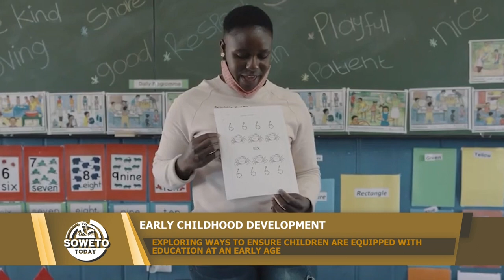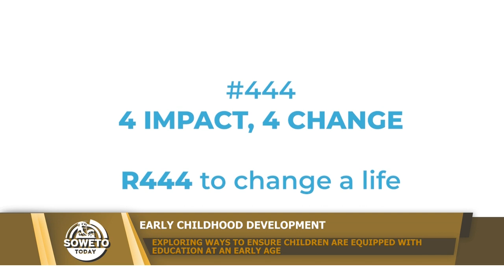SOWETO TODAY | EXPLORING WAYS TO ENSURE CHILDREN ARE EQUIPPED WITH EDUCATION AT AN EARLY AGE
What is Early Childhood Development and what exactly does it entail? Tonight on Soweto Today, our host Thabo Molokoane unpacks ECD with our various guests. Joining us to have the conversation are Dr. Janeli Kotze, Acting Director of Early Childhood Development at the Department of Basic Education, Mali Mavundla, author of K53 for Kids and Theresa Michael, the CEO of Afrika Tikkun Bambanani.